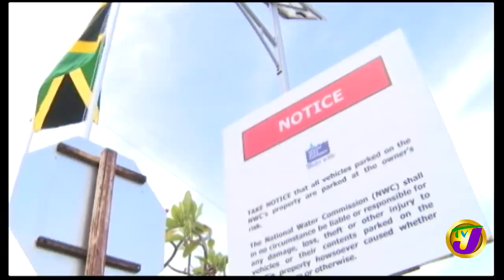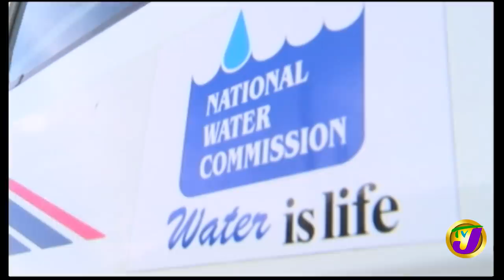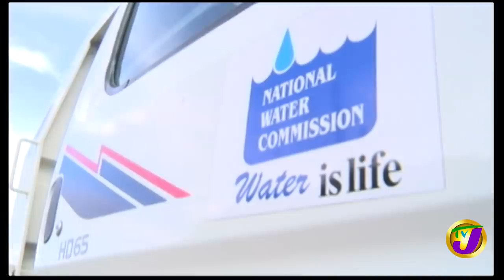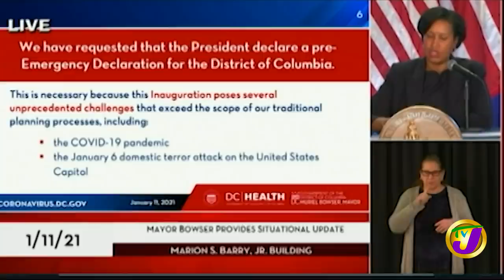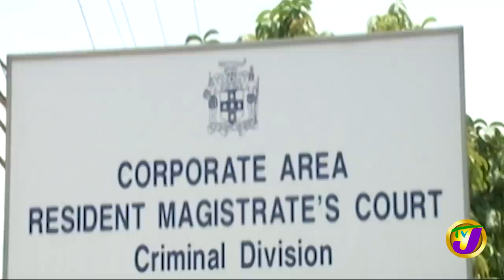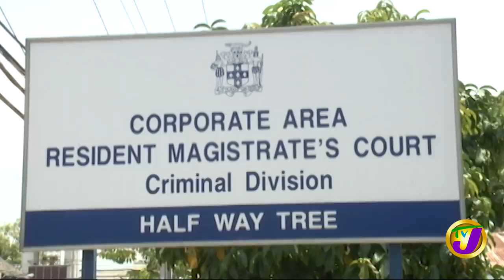Major Gun Find in Jamaica | 19 Guns 470 Bullets